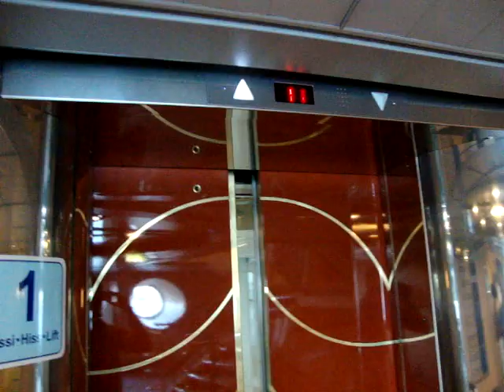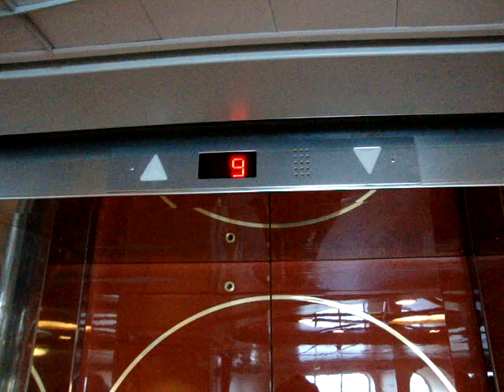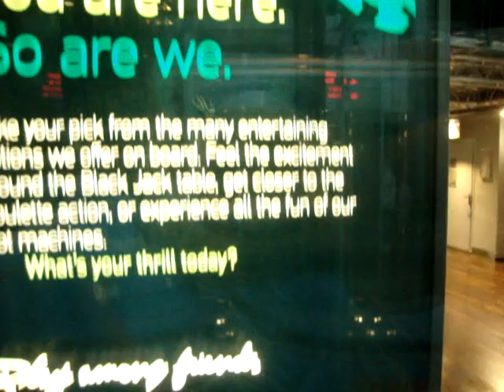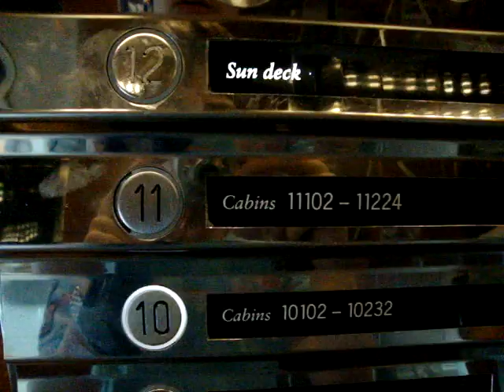MacGREGOR Navire Traction Scenic elevators/lifts 1 and 2 (Retake), M/S Silja Serenade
Lifts 1 and 2 on 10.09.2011 at 08:41 in the morning.

Location: M/S Silja Serenade (1990)
Brand: MacGREGOR Navire
Type: Traction
Date of completion: November 1990
Decks served: 7 (6, 7, 8, 9, 10, 11, 12)
Note: Numbers 1 and 2 in internal numbering. The pictures on Elevaattorit.org will be replaced soon...